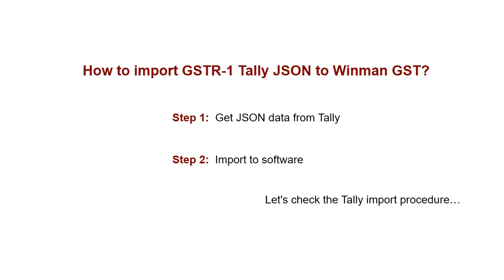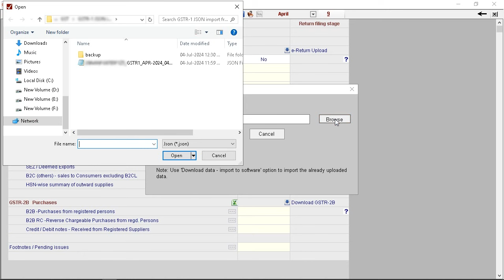Import GSTR-1 JSON from Tally | Winman GST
GSTR-1 data entry has become easier now!

Need not worry about shifting Sales data from tally to Winman GST for filing GSTR-1. As GSTR-1 JSON can be imported from tally file to GSTR-1 tables of Winman-GST software in a few steps. Saves a lot of time!